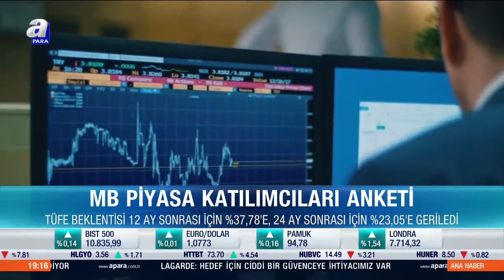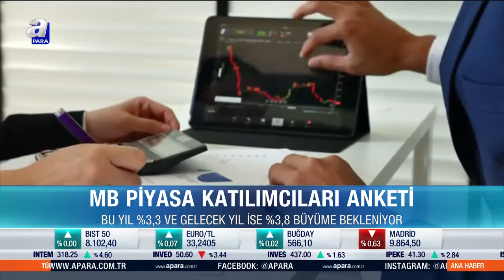Merkez Bankası Şubat Ayı Piyasa Katılımcılar Anketi Yayımladı! | A Para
Merkez Bankası Şubat ayı piyasa katılımcıları anketini yayınladı ve anketin sonuçlarına baktığımız zaman enflasyonda artış beklentisi 12 ay sonrası için % 39.09'dan %37.78 gerilemiş durumda. Bu yıl beklentisi ise %3,3 bir beklenti hakim. Maliye Bakanı Mehmet Şimşek ise enflasyondaki beklentilerin ve bu beklentilerdeki iyileşmenin 4 aydır devam ettiğini ifade etti ve 7,5 puana
ulaştığını söyledi.